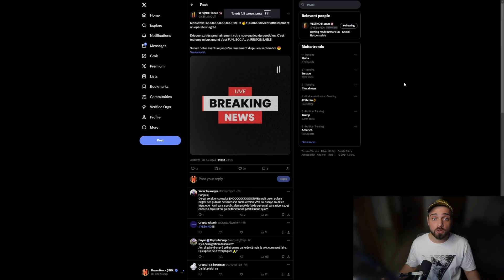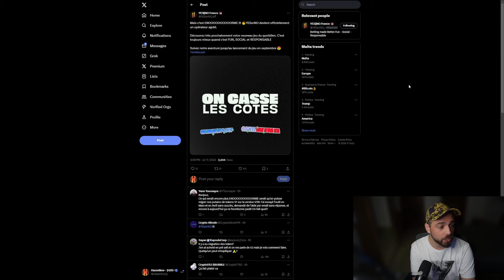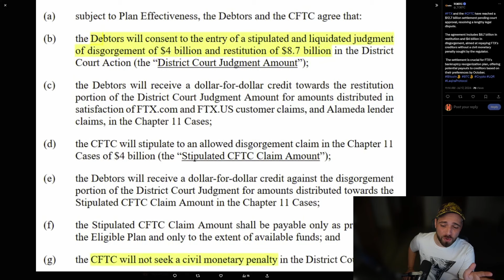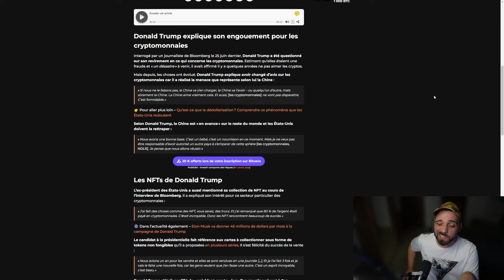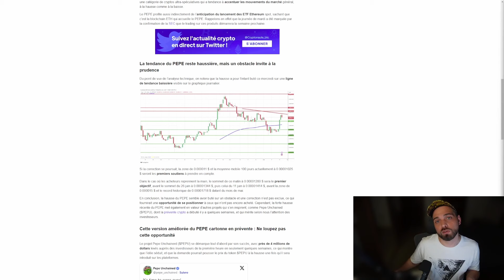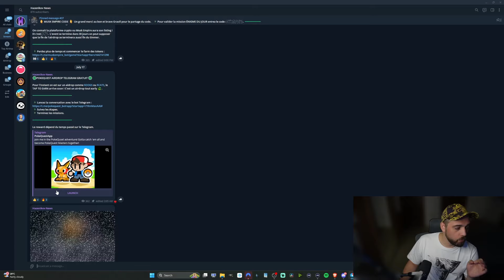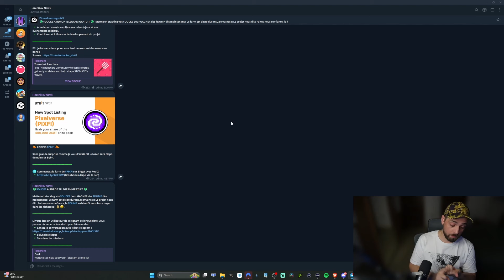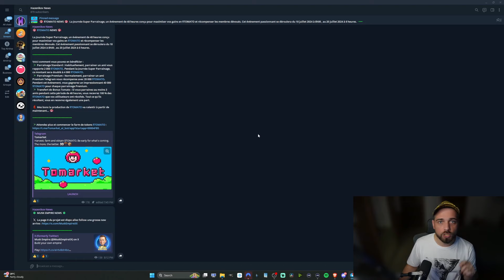🚀 $DUMP LAUNCHPOOL - TRUMP PRO CRYPTO ? PEPE EXPLOSE ! AIRDROP TELEGRAM (HAMSTER KOMBAT...)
Retrouvez les guides, news et j'en passe sur mon groupe Telegram

🔥 Besoin d'un VPN ?
✅ Obtenez 3 mois gratuits avec Nord VPN ! Mais surtout protégez vos crypto, votre adresse IP et votre emplacement pour moins de 3$ par mois.

💰 5 000 $ de récompenses + 10 % CASHBACK (avec dépôt supérieur 100 $)
☝️ Reçois des coupon en USDT rien que pour la création d'un compte☝️

🚀 Bybit
- Un énorme nouveau bonus d'inscription sur le lien Bybit ci-dessous, pouvant aller jusqu'à 30 030 $ sur votre nouveau compte de trading !

🚀 Apex Protocol
- Inscrivez vous à APEX et obtenez un compte de trading perpétuel !
✅ DEX sans autorisation, non dépositaire et non KYC offrant des contrats  perpétuels à marges croisées avec prise en charge multi-chaînes, un effet de levier jusqu'à 30x et un règlement instantané.

🔐 Tangem Wallet (INDISPENSABLE)
- Le meilleur portefeuille crypto tout simplement.
(-10% avec le code HZK)